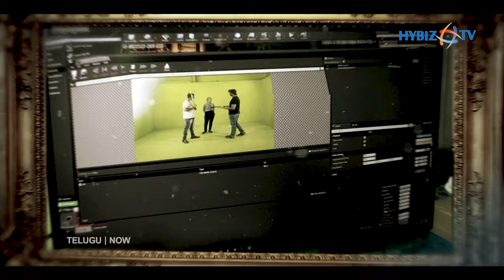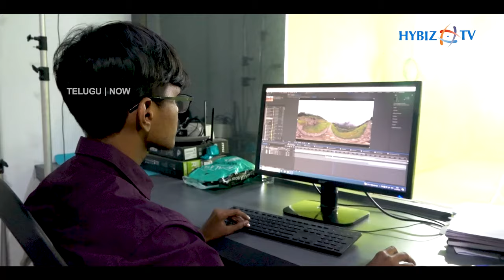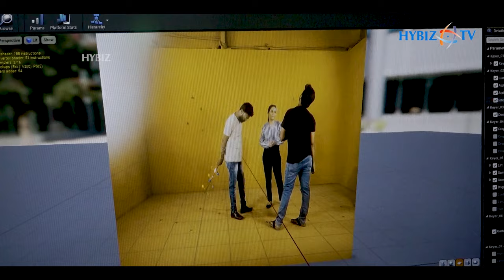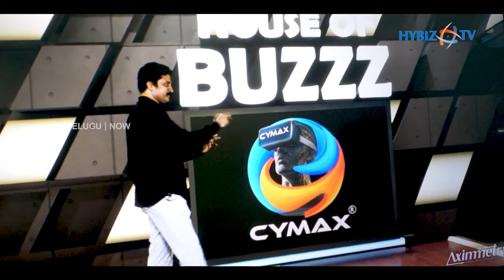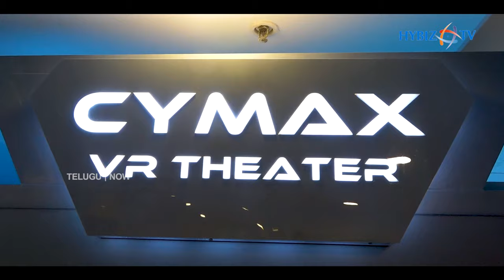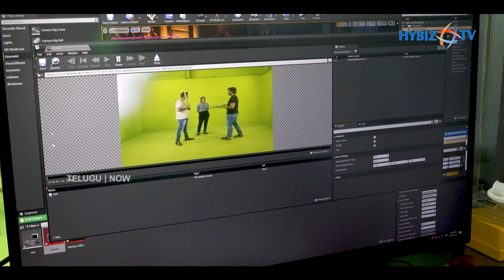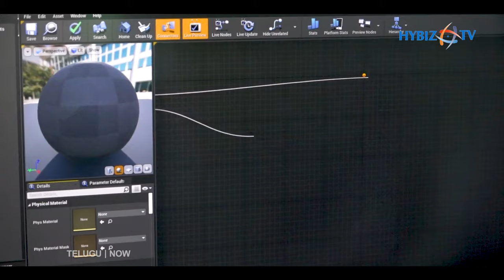Cymax Institute of Creative Technology | Country's First Reality Techno Park CYMAX | Hybiz tv